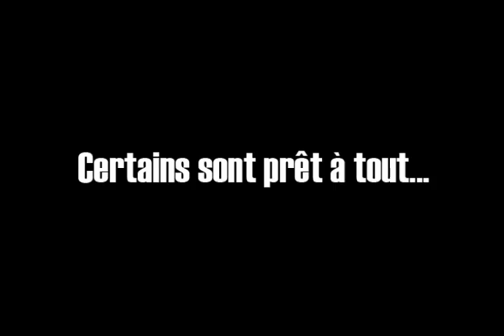Trailer bananas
A video made by a me and a friend for a school team project  =P